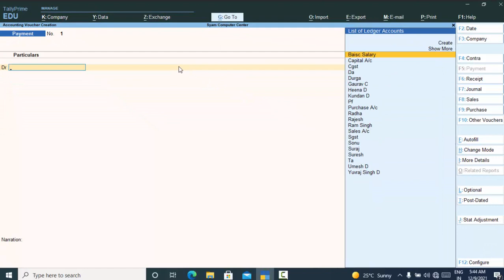Debit Credit is not showing in Tally Prime@COMPUTEREXCELSOLUTION